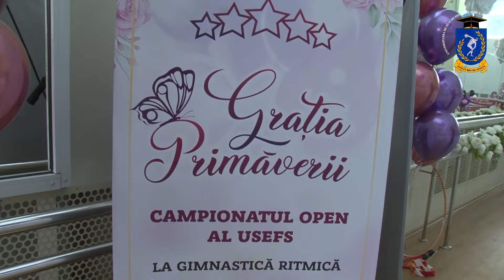✅"ȘTIRI USEFS TV" cu Nadejda Ștefan - 19.04.2022